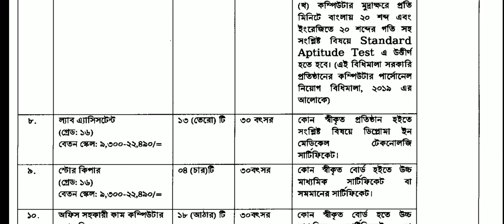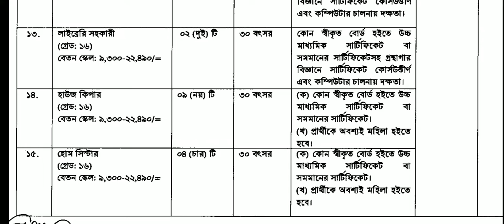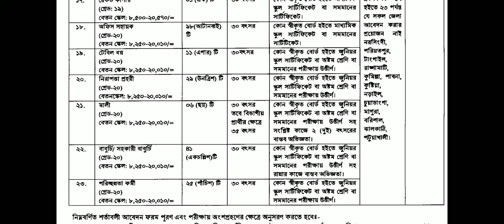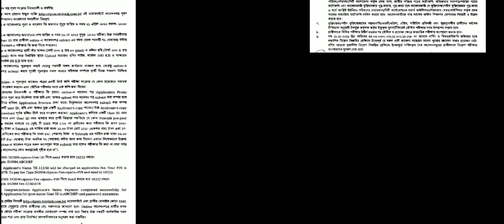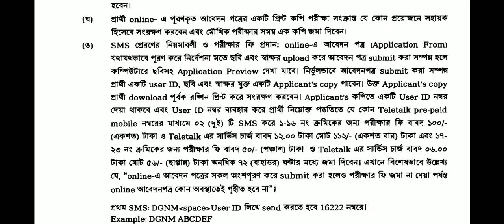স্বাস্থ্য ও পরিবার কল্যাণ নিয়োগ বিজ্ঞপ্তি ২০২২ প্রকাশ | DGNM Government Job Circular 2022